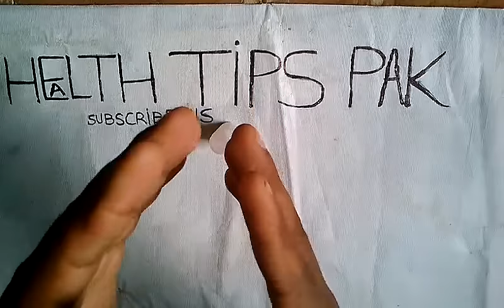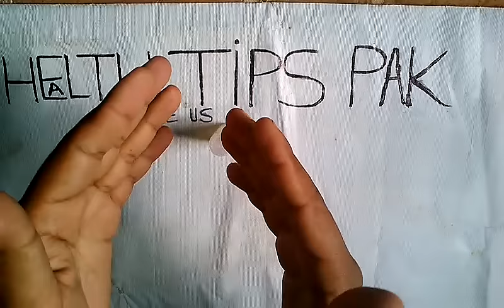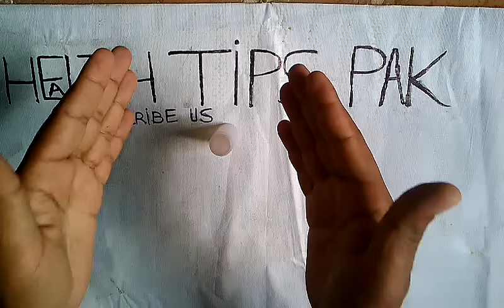Kanwara Pan Wapis Lana.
Kanwara Pan Wapis Lana - aurat ki sharmgah ko tang karna,
For order contact Muhammad Yousaf
Mobile plus whatsup plus sms : 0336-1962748